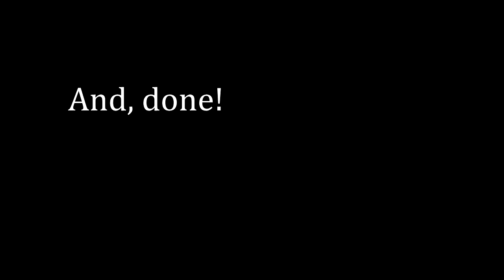Dark Souls 3 - Ode to the Darkmoon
After having thoroughly enjoyed the pain of trying to get Proofs of a Concord Kept for Darkmoon Blade myself, I decided I'd roll through subsequent games using Way of the Blue and get some people some summons.

They're not terribly timely.